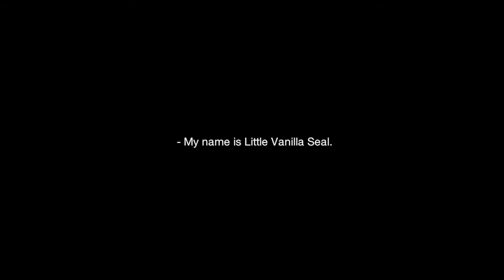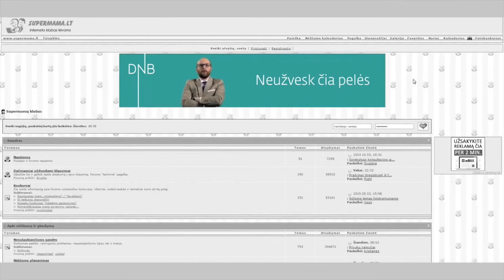DNB Bank: 'Don' Short For 'Donald' | Case Study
This campaign was doney for DNB Bank in Lithuania. It was released in Mar 2015. DNB bank has launched a mobile app. With it you can cut corners and manage your finances much faster. So, with it, everything is shorter: from login in to transferring money. We show the intentions of the bank of shortening everything that is unnecessary long through a character named “Donatas Trumpas” (Trumpas = short in Lithuanian), who takes his shortening job a bit too seriously.